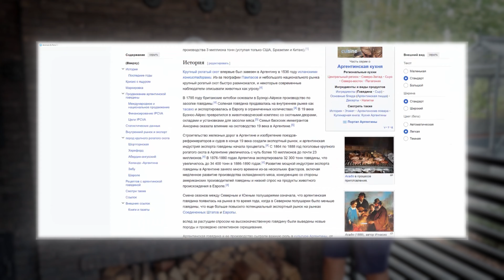Аргентинский мангал | Что это и как пользоваться? | Барбекю комплекс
Где-то прямо сейчас в далёкой Аргентине нам респектует один Лионель Месси, ведь мы построили мангал, на котором он обожает готовить мясо 🥩

Рассказываем, почему аргентинский мангал такой удобный, зачем ему 3 задвижки и как работает генератор углей 😉